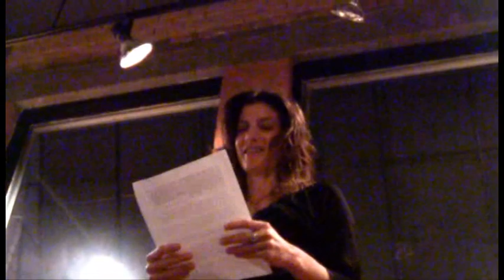7 Superhero Essentials - Vanessa Johansson on Raw Wild Nutrition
Vanessa Johansson, founding mother of the "Raw Food Superhero's Alliance," shares her Superhero Wisdom on Raw, Wild Nutrition in todays world.  She speaks from her own experience and years of research.  Her glowing radiant health is the best testiment to this lifestyle.  Filmed by Sandy Parsons,